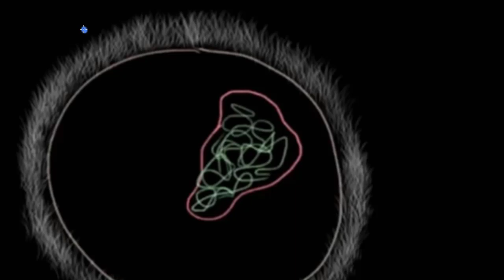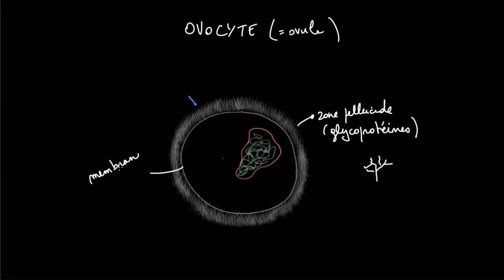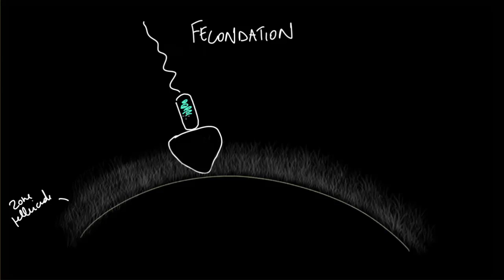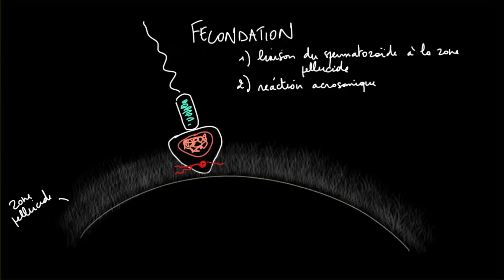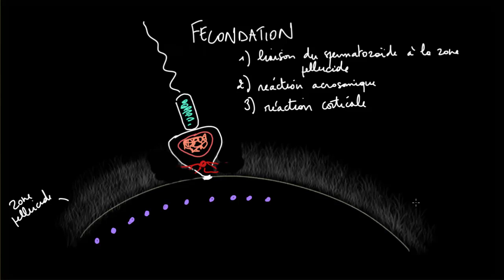Les spermatozoïdes, l'ovule et la fécondation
Découvrez dans cette vidéo les principales cellules impliquées dans la reproduction ainsi que les principales étapes de la fécondation.